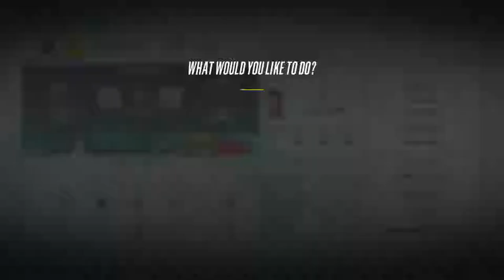NHL 18 Franchise Mode: Dallas Stars @ Minnesota Wild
After a big win last time out against the Flyers it's time to head up to Minnesota for a thursday night match up against the Wild..

Difficulty: Pro
Period Length: 3 Minutes